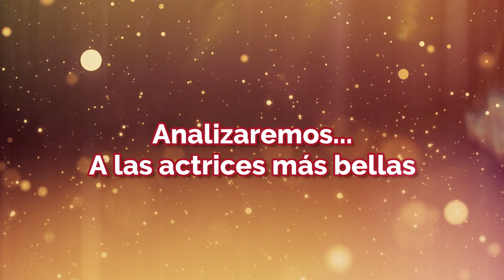Actrices con los rostros MAS BELLOS -||- TOP 5 | #6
★ ||| Hola y bienvenidos a zSexy! ||| ★

En este canal, analizamos las carreras de las actrices y modelos mas hermosas del mundo.
Forma parte de nuestra familia, mira nuestros videos, comenta e interactua con otros suscriptores, si tienes dudas... puedes enviar un mensaje a nuestras redes sociales, trare de responderte en cuanto me sea posible.